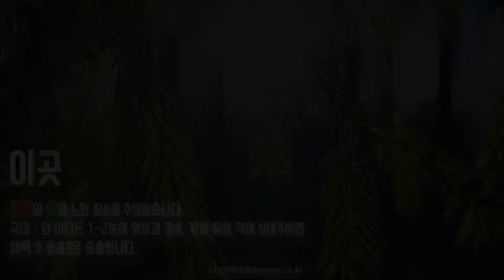[이곳] 이종린(경남 함양군) - 한옥마을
여유와 쉼을 느낀 장소를 추천받습니다.
국내 · 외 어디든 1~2분의 영상과 장소, 계절 등을 적어 보내주시면
채택 후 방송으로 송출합니다.